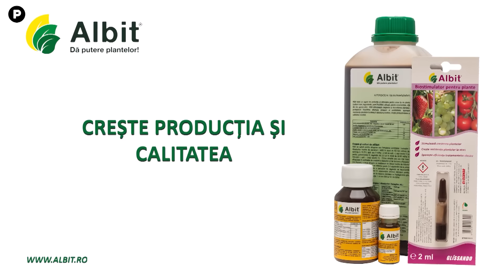CE VOR PLANTELE CRISTINA GHIBU P1 07 02 2024